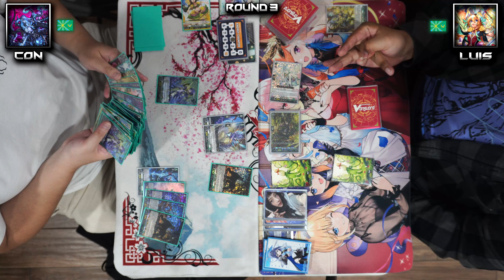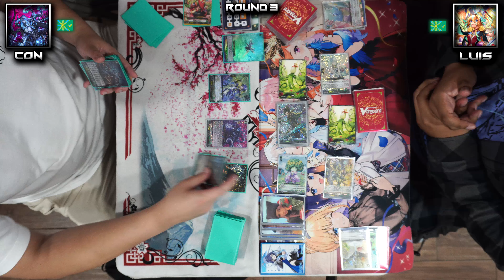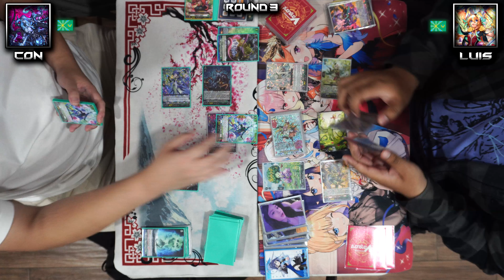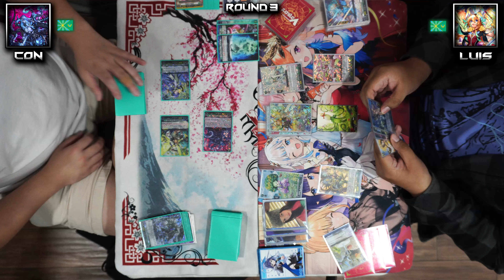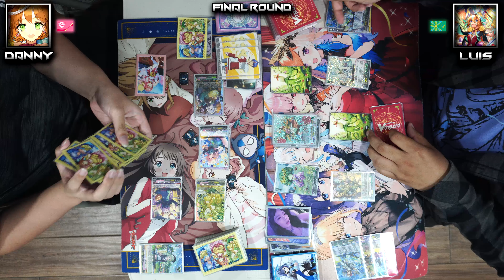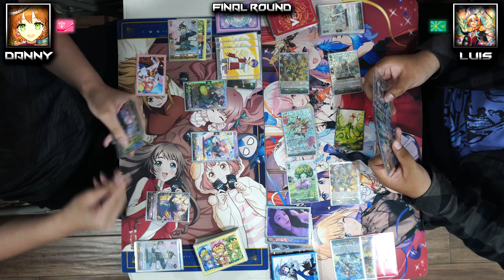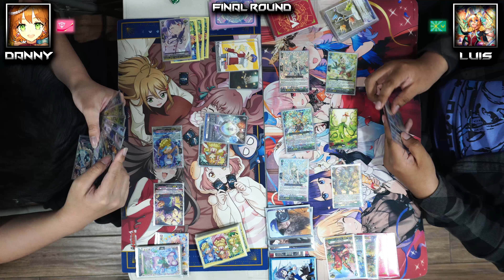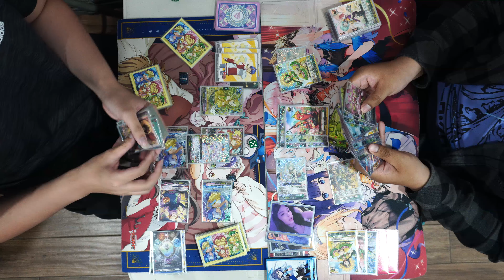[7/18/24] NYC Cardfight Vanguard Standard Tourney Final Rounds: [Zorga/Lianorn] VS [Prism]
Final Rounds of 7/18/24's CFV Standard Weekly Tournament!

New Restriction List, more Vanguard Tournament action! Today, we drop the first Tournament footage using the newly announced Restriction list, officially active on August 9th! We have the return of some familiar faces to the Top Table, with Luis running it back with his Lianorn, up against Con's Zorga Nadir and Danny's Prism!

HO6 will continue to deliver exclusive weekly Cardfight Vanguard gameplay here in the heart of NYC!

Round 3: 00:00
Final Round: 14:54